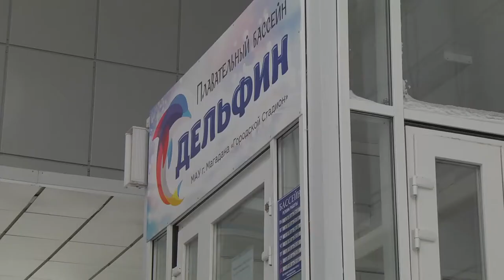В Магаданском городском бассейне проводятся занятия для детей адаптивной группы